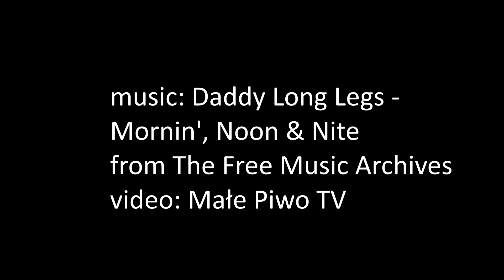VII Warszawski Festiwal Piwa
Krótka relacja z VII Warszawskiego Festiwalu Piwa (21-23/09/2017). Momentami trochę brak fokusa, momentami trochę ciemniej, ale czy to nie dobra metafora festiwalu piwa? ;)